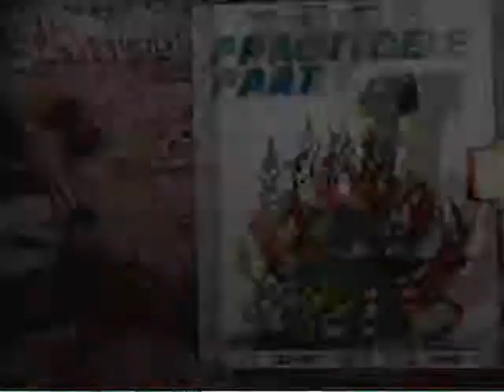gh3- radio song